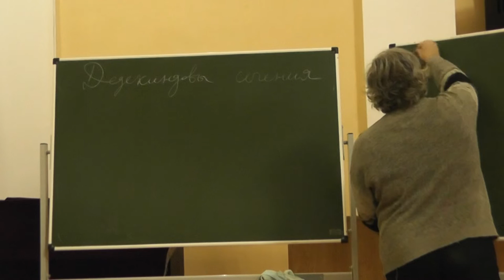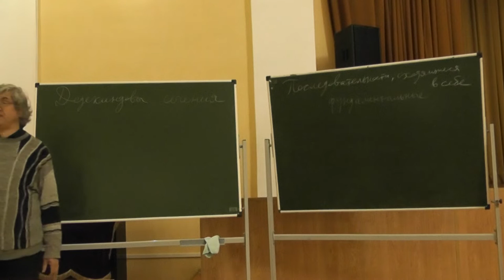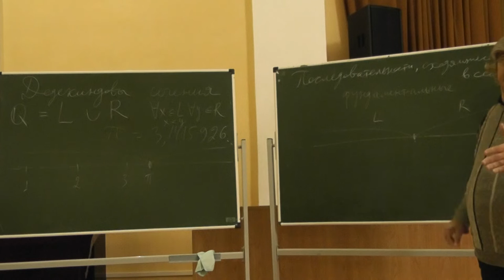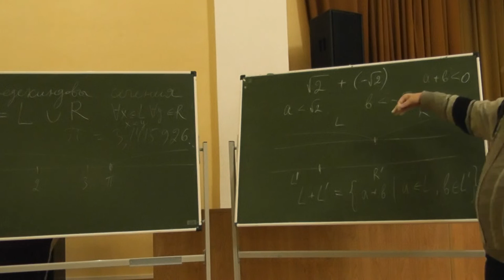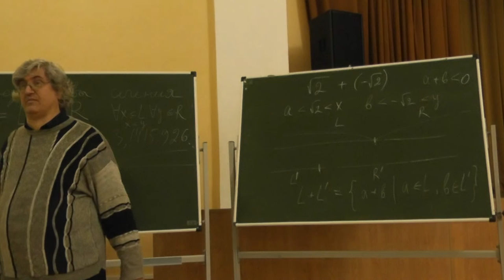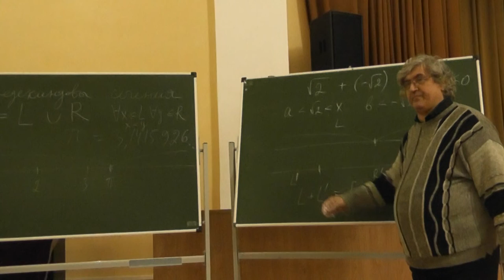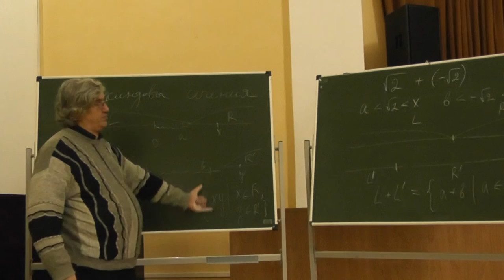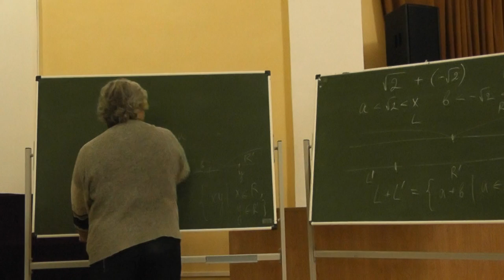5 Дедекиндовы сечения